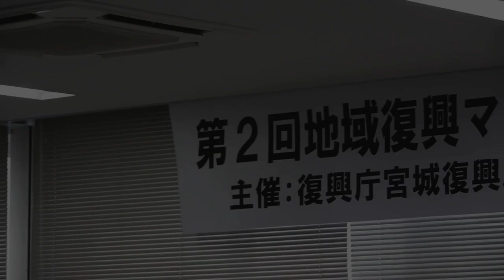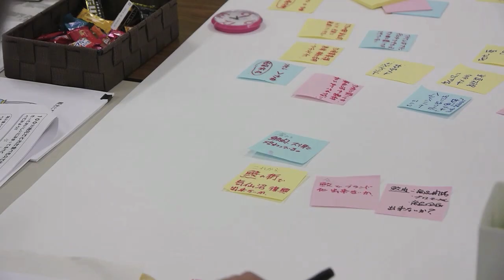企業のお見合い「結の場」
被災地の企業と支援する企業をマッチングする「結の場」（ゆいのば）が気仙沼市でも開催されました。石巻に続いて第2回目になります。主催は復興庁と気仙沼商工会議所。

この「結の場」は簡単に言えば企業同士の「お見合い」の席。支援を希望する側は、今現在の課題が明確になっていないと、参加しても成果を得るのは難しいです。その点は事前に調査票を提出させて復興庁と商工会議所で事前に調整しています。また、支援する側にも、どのような支援が可能なのか、またその支援内容のリソースなども含めて事前調査しています。

ただ、支援する側はビジネスベースではなく、あくまでCSR活動の一環として無償で支援して頂ける企業のみということです。支援側は、ここで得た情報を持ち帰って、何ができるか社内で検討。その結果の支援内容を主催者に提出してマッチングされ、初めて婚約が成立します。

結婚相手を探す場ですから皆さん慎重です。開催された「結の場」の短い時間で全てを決定するわけでは有りません。時間も手間もかかります。しかし、ここで婚約が成立すれば大きく飛躍できるかも知れません。皆さん、熱くアピールしてる姿が印象的でした。

今年度は今回が最後の開催になりますが、来年度以降もメインの事業として継続予定です。今後のマッチングにも期待したいと思います。